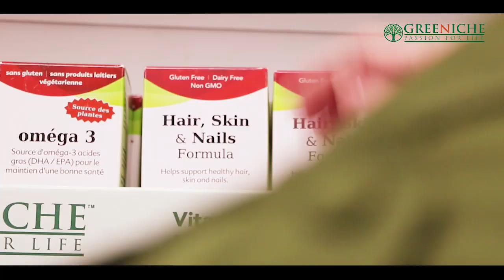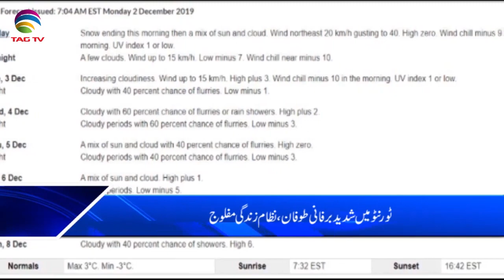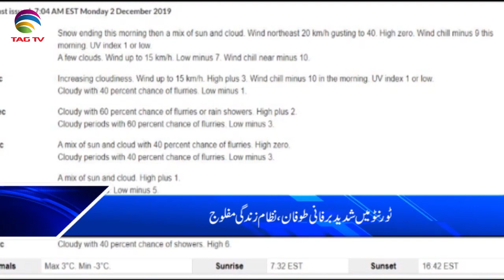Canada & International News Bulletin Hindi/Urdu - 2 December, 2019